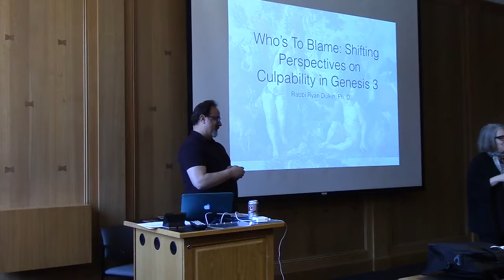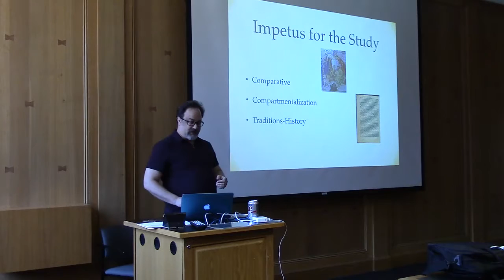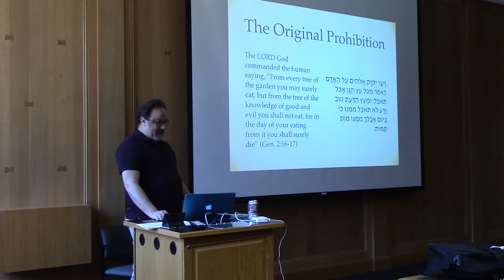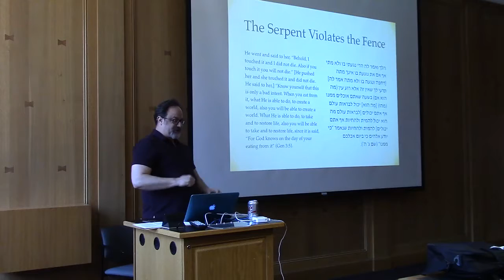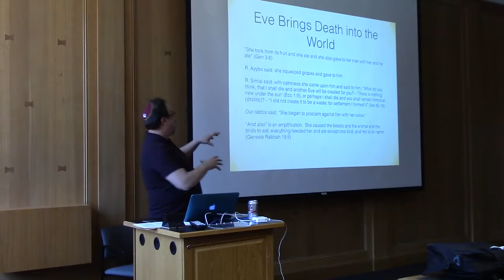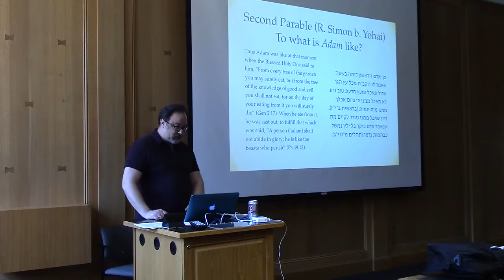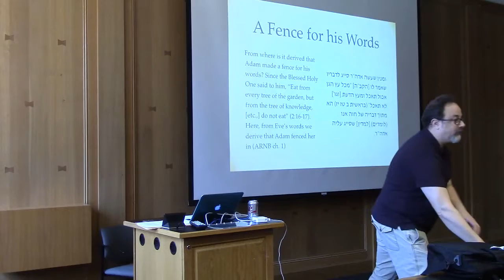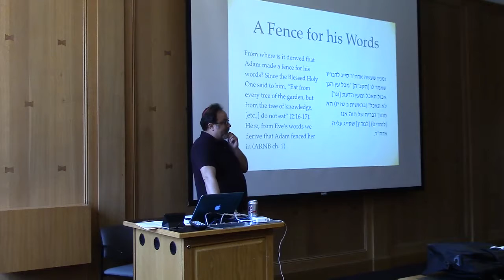Ryan Dulkin: "Who's to Blame, Eve or Adam? Shifting Perspectives on Culpability in Genesis 3"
Rabbi Ryan Dulkin, Ph. D.